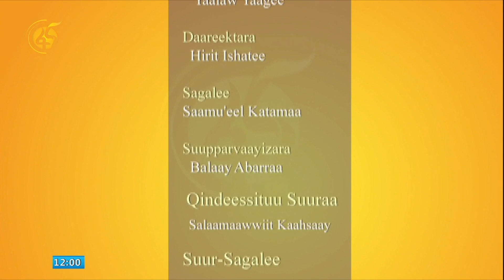Qophii Addaa: Dhibee Kaansarii Gadameessaarratti Turtii Ogeessa Waliin Taasifame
Qophii Addaa  Dhibee Kaansarii Gadameessaafi Yaalasaarratti Turtii Ogeessa Fayyaa Waliin Taasifame